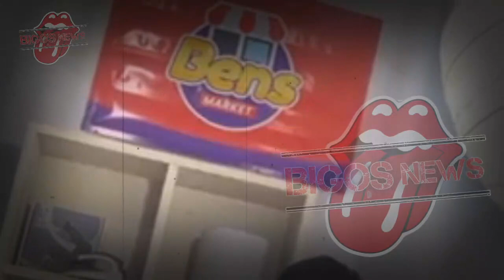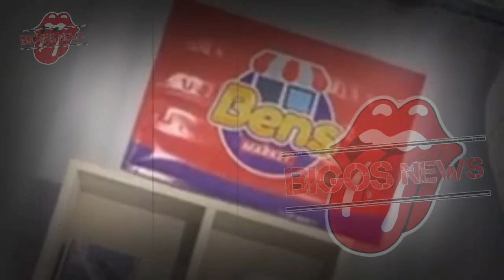SARWENDAH DAN BETRAND KELEWAT MESRA~RUBEN OSU MURKA DAN BUAT LAPORAN POLISI~GOSIP ARTIS HARI INI